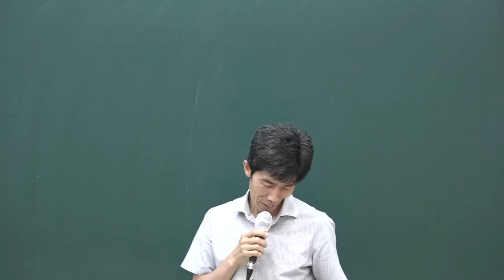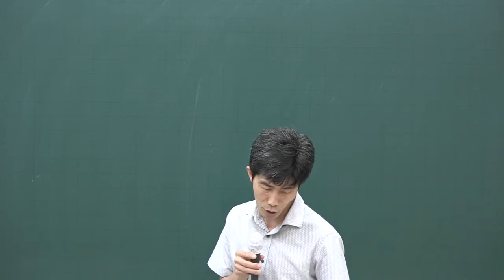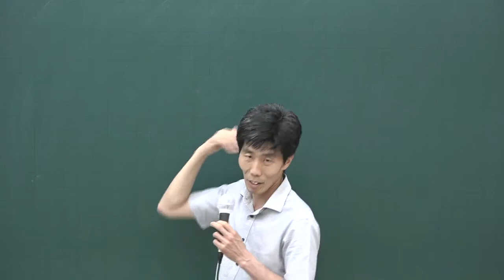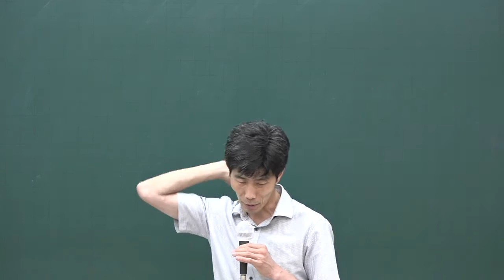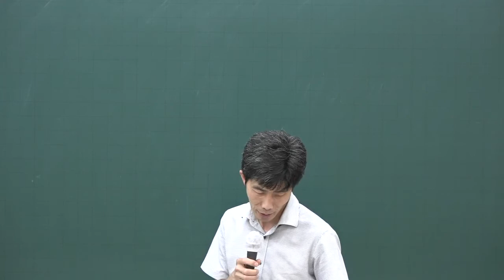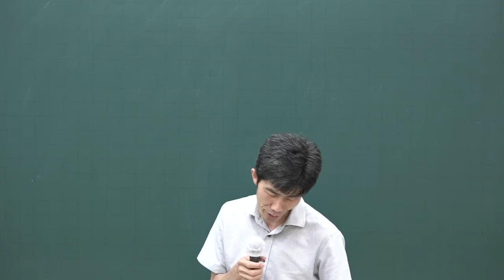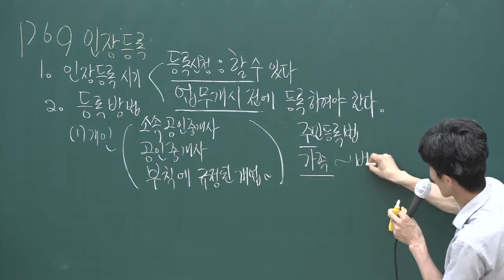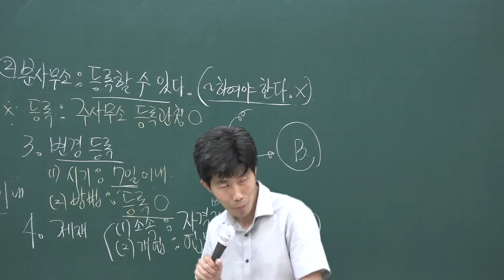[공전무] 2020년 공인중개사 중개사법 문제풀이과정 7-8